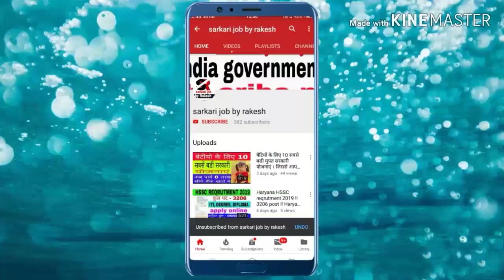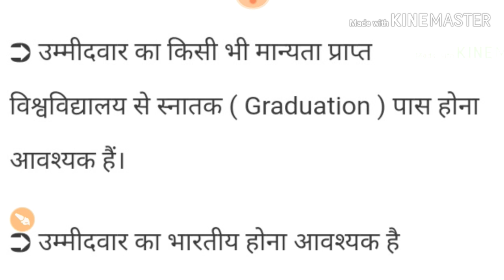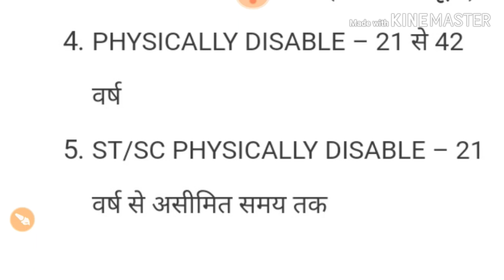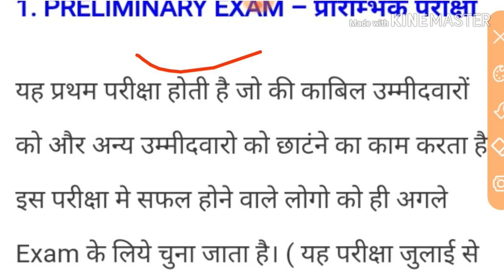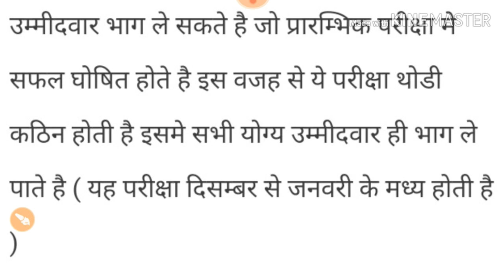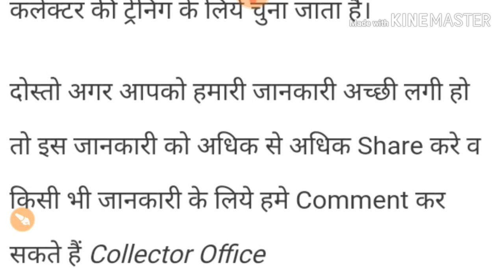How to become district collector ,जिला कैलक्टर कैसे बने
Hiii.

I M
      Rk.yadav

How to become district collector

आप इतना तो जानते ही है की चपरासी बनने के लिये भी इतनी मेहनत करनी पडती है तो District Collector बनने के लिए आपको कितनी मेहनत करनी होगी क्यु की इस‌ समय कॉम्पिटिशन का‌ जमाना है और ऐसे मे नौकरी पाना बहुत मुश्किल है साथ‌ मे आपको ये भी याद रखना चाहिए की आप सिर्फ अधिक पढाई कर के ही सरकारी नौकरी नही पा सकते इसके लिये आपको सही मार्गदर्शन मिलना भी बहुत आवश्यक हैं।